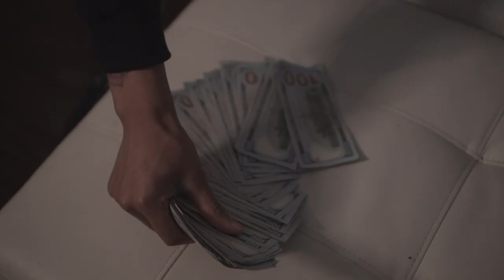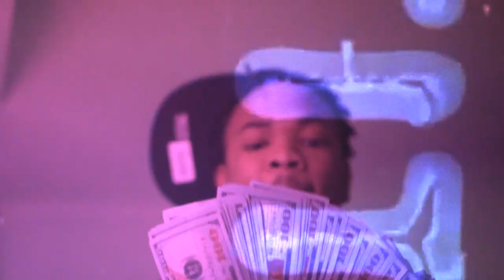Chill Face - Waste My Time ( Official Music Video )